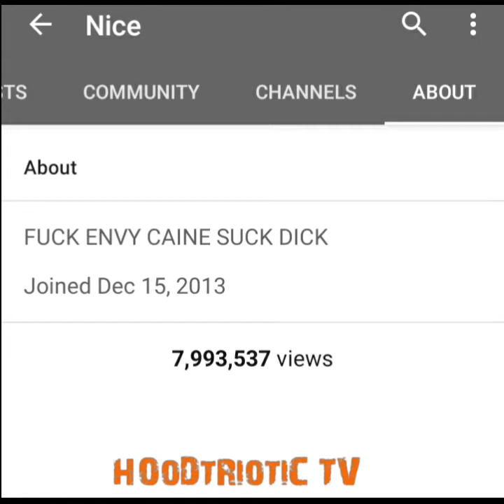Coka Jigga aka Envy Caine gets robbed in Atlanta, Youtube Music and Songs FOREVER SITUATED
Brooklyn rapper Envy Caine seems to have gotten Forever Situated by Atlanta goons…. Don’t know exactly what transpired inside the home but news started going around after someone posted on Coka Jigga’s instagram inside of his home saying he just robbed Coka and that he wanted 10k or he had 24hrs to leave Atlanta or else.

A few hours later the same person started posting Envy Cain’s main opps and promoting opps music from the brooklyn GD IG account. It got even worst once fans noticed his music was being removed from his Youtube channel.

Not sure what he got himself into but he needs to either leave ATL or get that issue FOREVER SITUATED.

HOoDtRiotiC TV